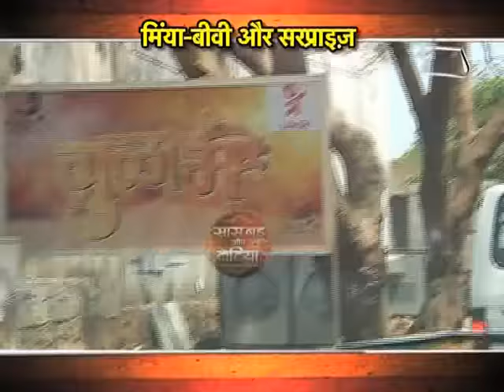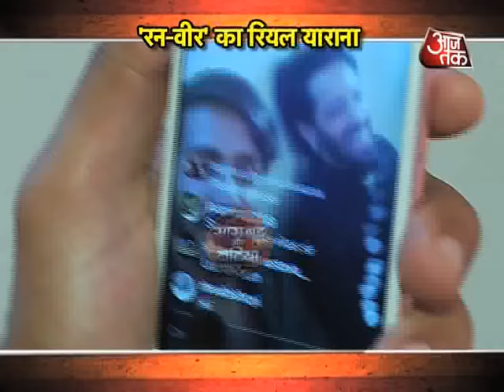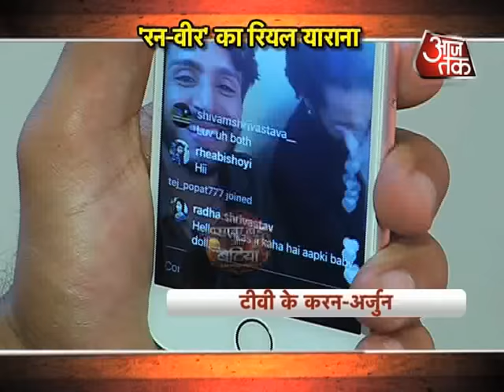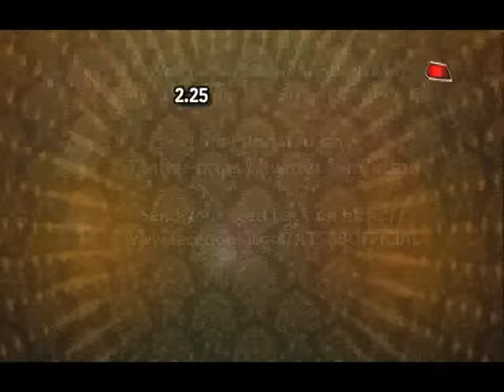Veer gets surprise on the set of Ghulaam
Watch Veer aka Vikas Manaktala gets surprise on the set of Ghulaam.